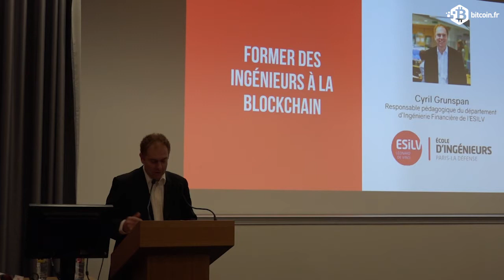Cyril Grunspan | Introduction | Big Block Theory